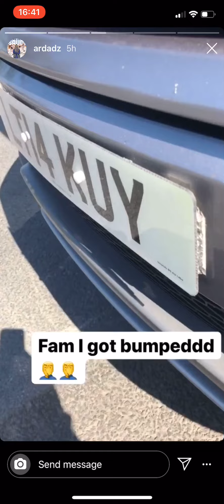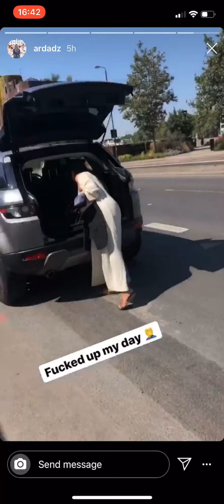Ard Adz buys a car from Gumtree for 10k and turns out to be stolen